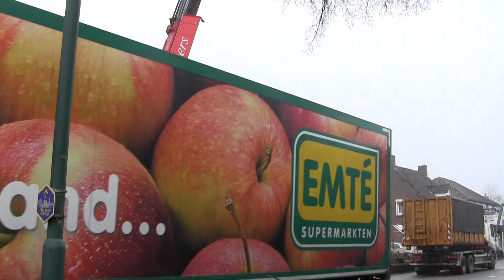TUNNIS.NL-SINT ANTHONIS 2019 02 22 N602 BOOM VERWIJDEREN 006 DR VERBEECKLAAN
TUNNIS.NL-SINT ANTHONIS 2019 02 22 RECONSTRUCTIE N602 BOOM VERWIJDEREN 006 DR  VERBEECKLAAN